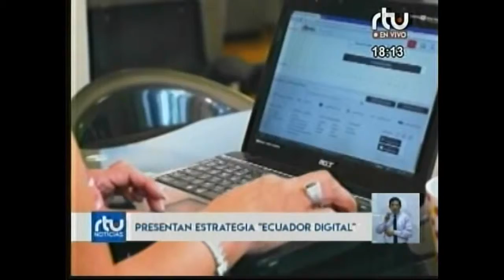RTU Ecuador Digital 17 05 2019